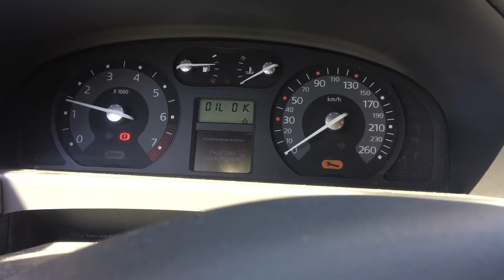S 5334 ДВС (Двигатель) Renault Laguna-2 1.6i K4M716